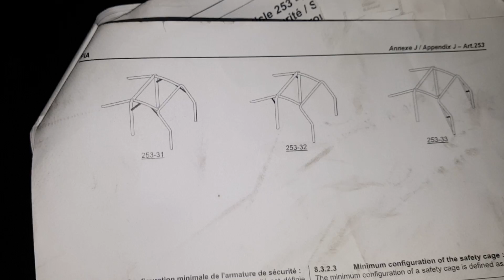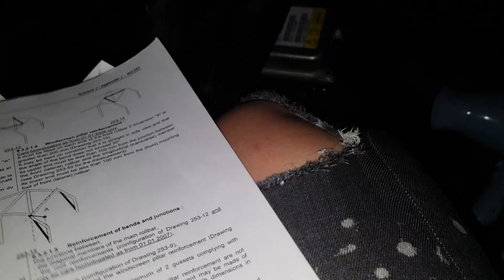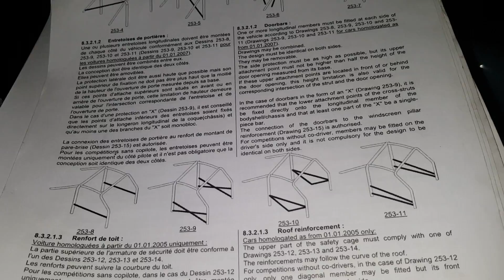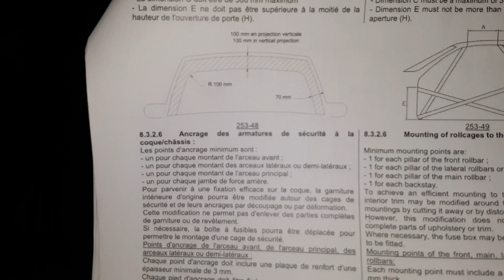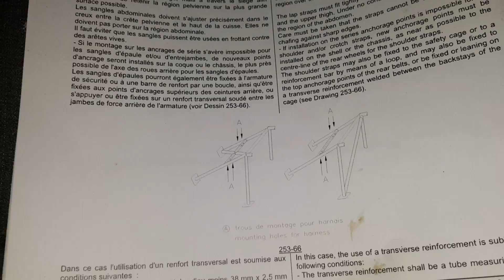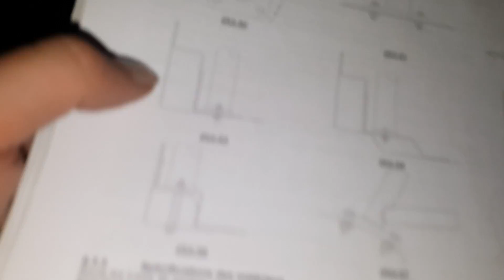E46 Drift Project part #2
sopi's Drift *Georgian Drift girl*